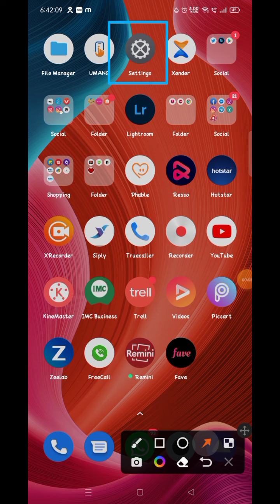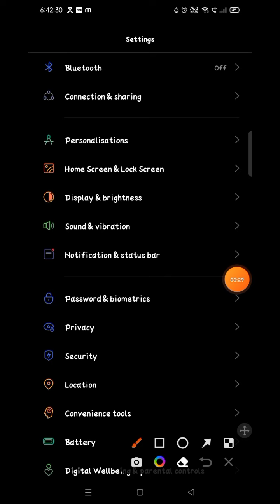how to turn off lock screen sound in Realme Narzo 50A me sound kaise hataye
About Video